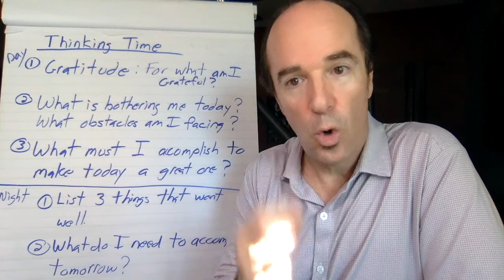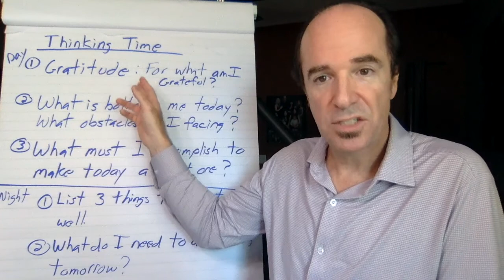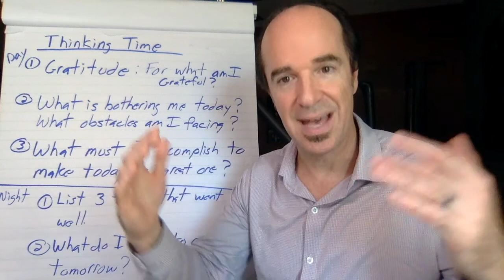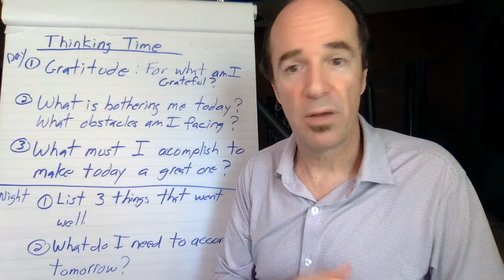Thinking Time for Leaders (A Five Minute Journaling Practice)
Dr. Brian Russell shares his five minute journaling practice for leaders.

In challenging times, it is critical to be mindful of our thinking. Today is the perfect time to start a daily thinking practice to empower you to be your best self.

In this short video, I share the easy five-minute journaling practice that I've used for most of the last decade. It is rooted in an ancient contemplative practice.